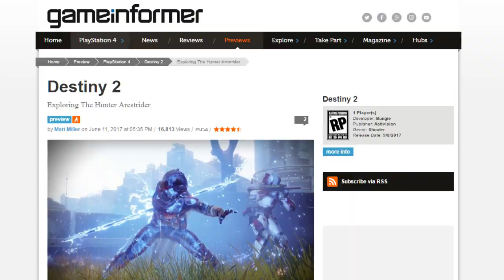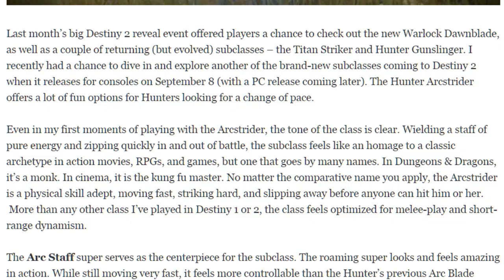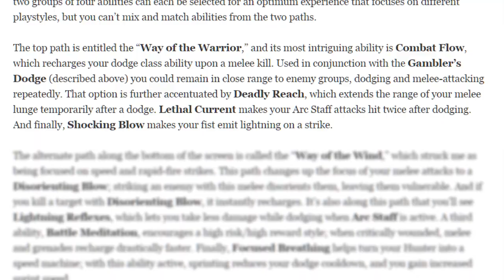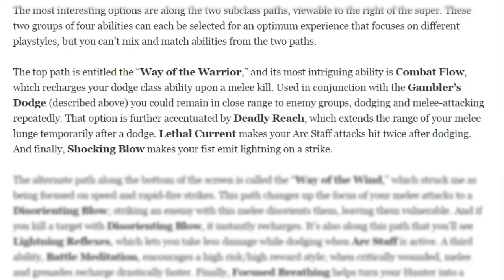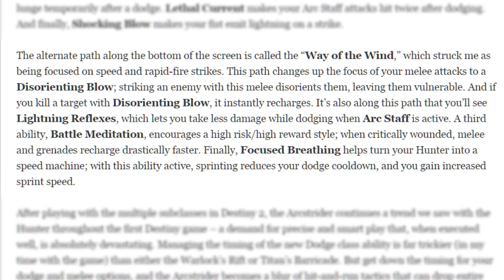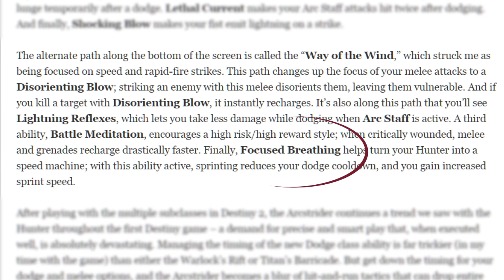Destiny 2 News: Arcstrider Skilltree Revealed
Destiny 2 News - the new hunter subclass, the Arcstrider. Let's check the skilltree.

Thanks to Game Informer, we have an advanced look at the skilltree. Check it out, and read along with me